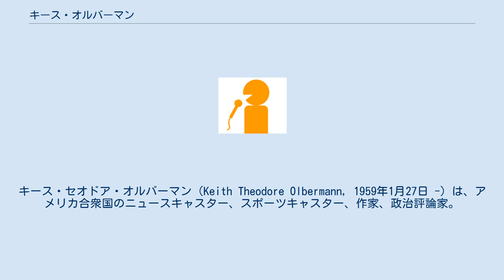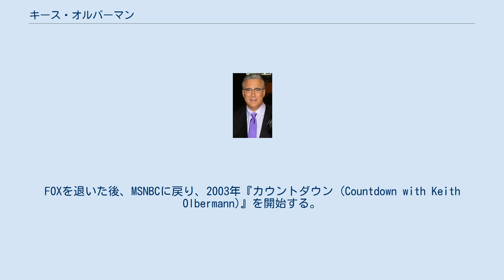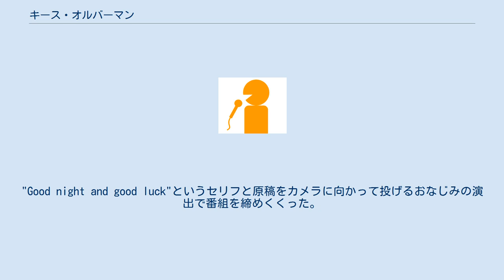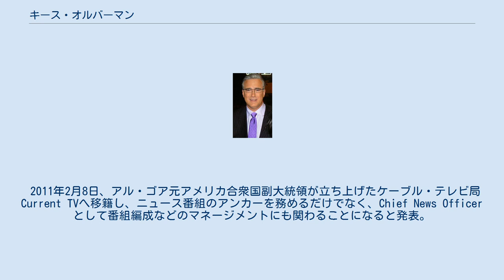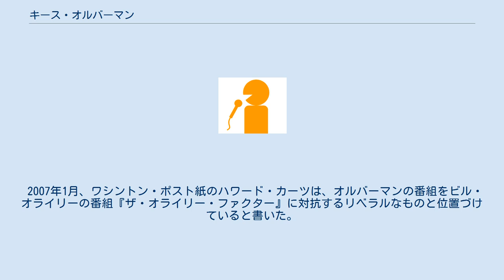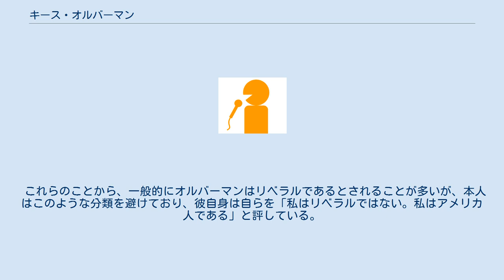キース・オルバーマン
キース・セオドア・オルバーマン（Keith Theodore Olbermann, 1959年1月27日 -）は、アメリカ合衆国のニュースキャスター、スポーツキャスター、作家、政治評論家。
ESPNの『スポーツセンター』でのダン・パトリックとの共同ホスト及び、MSNBCにおける1時間番組『カウントダウン・ウィズ・キース・オルバーマン』のキャスターとして知られ、現在はESPN2の『オルバーマン』のホストを務める。
 1959年、ニューヨークシティ生まれ。
1975年、16歳でコーネル大学に入学。
大学在学中は学生ラジオ局WVBRのスポーツディレクターを勤めた。
1979年コミュニケーションアート専攻で大学を卒業。
キャスターとしてのキャリアを開始したあと、初めの25年間は、スポーツ・ジャーナリズムの世界にいた。
1980年代はCNNにおいてスポーツコメンテーターとして活動し、カリフォルニア共同プレスによる「最も優れたスポーツキャスター賞」を3度受賞している。
その後、1992年から1997年まで、ESPNの『スポーツセンター』のキャスターを担当。
その後一度MSNBCに移籍するが、1998年から2001年までFOXスポーツネットのスポーツキャスター兼プロデューサーとなり、FOXの野球中継を担当。
FOXを退いた後、MSNBCに戻り、2003年『カウントダウン (Countdown with Keith Olbermann)』を開始する。
この番組において、オルバーマンは、ニュース・コメンテーターとして独特な立ち位置を確立し、政治家に対する鋭い批判が人気を集めた。
特にジョージ・W・ブッシュ前大統領への批判などが有名である。
2007年から2010年までNBCのNFL情報番組「フットボールナイト・イン・アメリカ」に出演した。
 2008年に『カウントダウン』の契約を4年間延長したが、2011年1月21日放送回に突然、番組終了を発表。
"Good night and good luck"というセリフと原稿をカメラに向かって投げるおなじみの演出で番組を締めくくった。
降板は数週間に渡る協議の末の決定だったが、看板アンカーが契約途中で辞めるとあり、直前に決定したコムキャストのNBC買収の影響ではないかと憶測を呼ぶも、MSNBCのスポークスマンはその可能性を否定した。
 2011年2月8日、アル・ゴア元アメリカ合衆国副大統領が立ち上げたケーブル・テレビ局Current TVへ移籍し、ニュース番組のアンカーを務めるだけでなく、Chief News Officerとして番組編成などのマネージメントにも関わることになると発表。
新番組は5月より『カウントダウン』と同じ平日午後8時（東部標準時）に放送されていたが、2012年3月に突然解雇された。
 2013年8月より、自らの名前を冠したESPN2の番組『オルバーマン』の司会を務める。
 『カウントダウン』は通常のニュース番組としてはじまったが、徐々に、論説よりの番組となった。
"Worst Person in the World"（直訳すると「（きょうの）世界で最悪の人」）が有名。
共和党の政治家や、右翼寄りの人物、ジョージ・W・ブッシュ政権のメンバー、ジョン・マケイン元大統領候補、サラ・ペイリン元アラスカ州知事などが批判の対象となっていた。
またラッシュ・リンボーやライバルニュースキャスターであるビル・オライリーもたびたび批判しており、オルバーマンはしばしば「世界で最悪」だと評する。
 2007年1月、ワシントン・ポスト紙のハワード・カーツは、オルバーマンの番組をビル・オライリーの番組『ザ・オライリー・ファクター』に対抗するリベラルなものと位置づけていると書いた。
また、保守派のメディア監視団体メディアリサーチセンターは2005年6月30日から1年間オルバーマンの番組のなかで「世界で最悪」とされた人々を分析した結果、600人の「世界で最悪」リストのうち29%（174人）が彼らの定義によるところの保守派であり、6%(23人)がリベラル派であったと報じた。
 またオルバーマンはリベラル系政治ブログ『デイリー・コス』にも寄稿している。
 これらのことから、一般的にオルバーマンはリベラルであるとされることが多いが、本人はこのような分類を避けており、彼自身は自らを「私はリベラルでは...